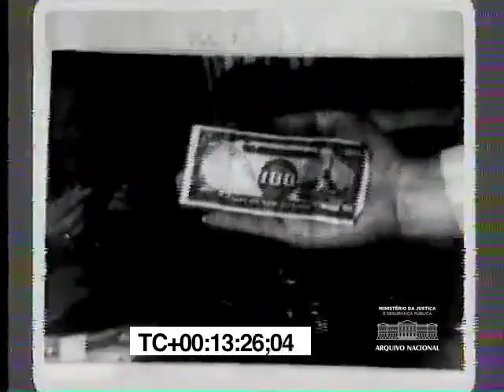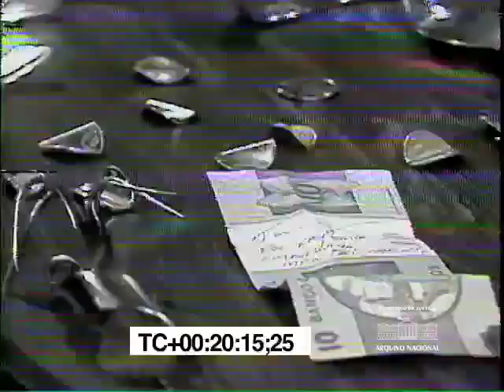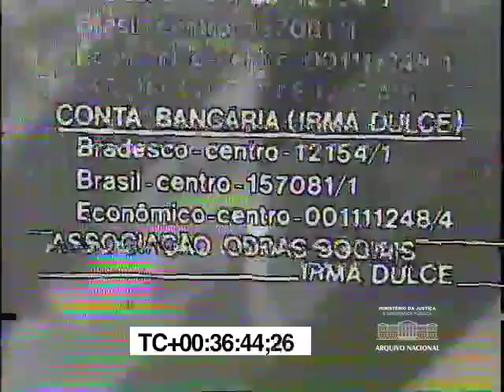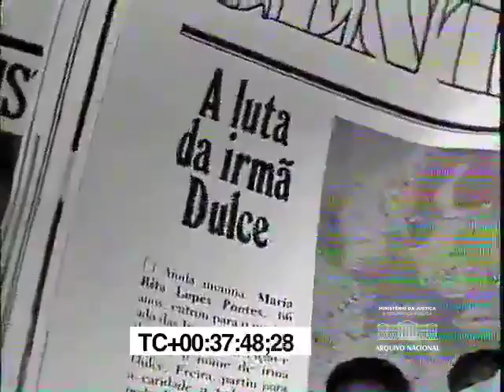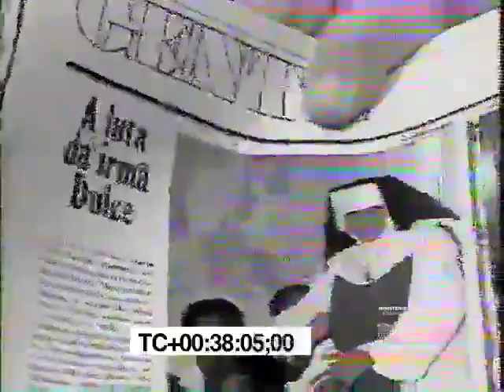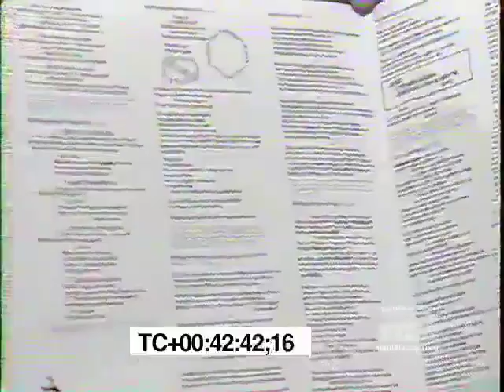PROGRAMA FLÁVIO CAVALCANTI - REDE TUPI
Programa Flávio Cavalcanti:
- Triorio Nagô cantando “Boiadeiro” composição de Armando Cavalcanti e Klecius Caldas, Miltinho cantou “Nesse mesmo lugar”, em homenagem a Armando Cavalcanti de Albuquerque, conhecido como Armando Cavalcanti, compositor. Na sequência da reportagem aparecem fotografias dele e companheiros. Apresenta seu amigo de composição Klecius Caldas, que comenta sobre a primeira música lançada na rádio Nacional chamada “O velho bar”, gravada posteriormente por Helena de Lima, e sobre o primeiro sucesso, que foi “Somos dois”, gravada por Dick Farney. Relata outros sucessos, como \"Feliz Natal - Noite Azul\" e Sua majestade neném. Apresenta também a viúva Diva e seus filhos, Pedro Armando, Néia, Ronaldo, Amanda e seu neto, Rodrigo. Menciona sobre a contribuição dada pela dupla ao carnaval carioca com grandes sucessos, que serão interpretados pelo Trio Nagô, Angela Maria, Miltinho, os batuqueiros e orquestra da TV Tupi comandada pelo maestro Cipó, que foram “A lua é dos namorados”, “Piada de salão”, “Papai Adão”, “A lua é camarada”, “Maria escandalosa”, “Maria Candelária”.
Flávio Cavalcanti faz propaganda da Golden Cross em homenagem a semana da Pátria, dia 7 de setembro.

- Apresenta o paranormal Tomaz Green Morton Souza Coutinho, que é farmacêutico e trabalha numa clínica de repouso em Larvas. Mostra fotografias de seus feitos, cédula sangra com o sangue do paranormal, cigarro acesso que escreve, realiza estranhos feitos de materialização, cirurgias espirituais a altura do falecido Zé Arigó. O professor Mario Amaral Machado, presidente da Associação Brasileira e do Instituto de Parapsicologia do Rio de Janeiro (ABIP) que observou e atestou com outros especialistas, os fenômenos do paranormal. Comenta também sobre outro paranormal israelense chamado Uri Geller, e comparou os dois e exaltando a superioridade de Tomaz.

- Faz campanha para irmã Dulce, “a santa brasileira de Roma”, informa as contas bancárias para depósito. Comenta a nota publicada pela revista Manchete sobre a irmã Dulce com correção sobre quantia recebida por um milionário Chinês que não corresponde com o valor recebido na realidade.
Quadro “Bolsa de valores musicais” apresenta o que mais recente destaque com o LP título com seu próprio nome Belchior e apresenta a música “Medo de avião”, que será votada pelo júri: Fernando Leite Mendes, Consuelo Brada, Marisa Urban, Armando Marques, Marisa Leite de Barros, Silvana Teixeira, Sandra Cavalcanti, José Messias.
Consta ficha técnica de gravação.

VÍDEOS ORIUNDOS DO FUNDO TV TUPI E FUNDO TE CULTURA
MAIS VÍDEOS NO CANAL DO ARQUIVO NACIONAL: